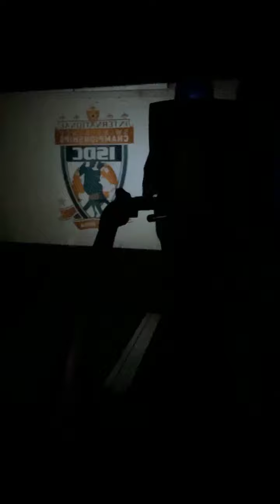2/16/21 soul run